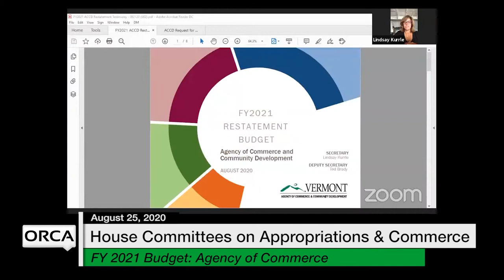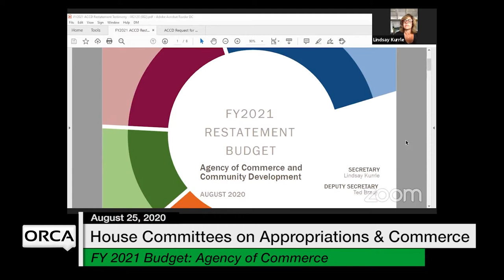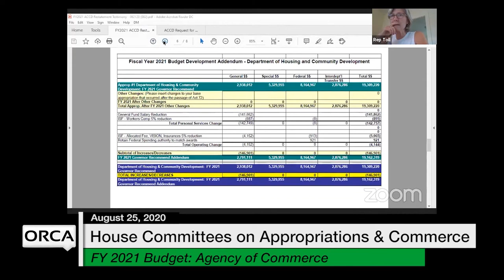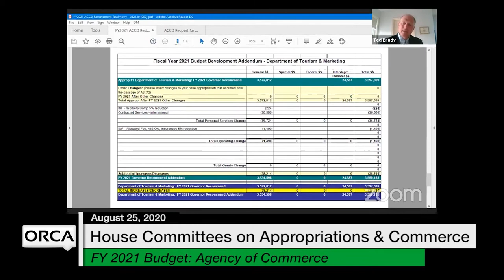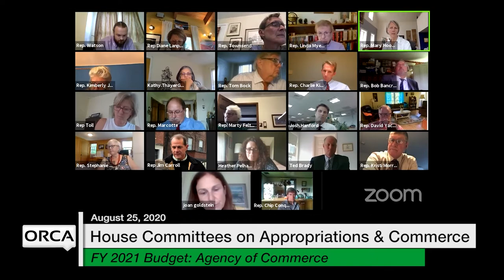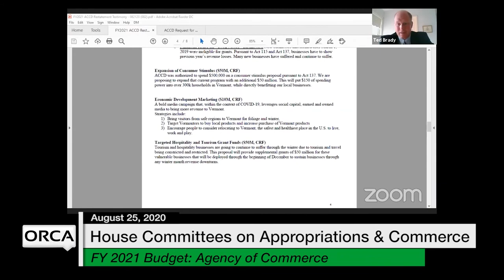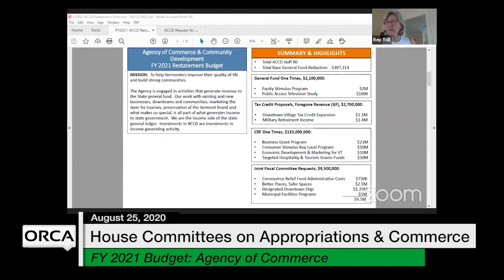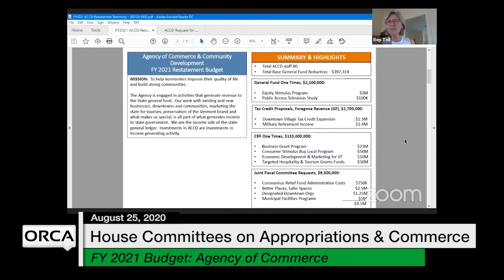Vermont State House - FY 2021 Governor's Budget Restatement - ACCD 8/25/2020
FY 2021 Governor's Budget Restatement - Agency of Commerce and Community Development 8/25/2020